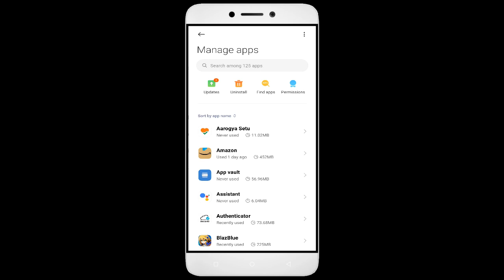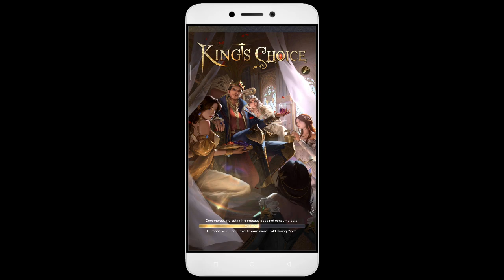How To Fix Unfortunately, Kings Choice App has stopped | Keeps Crashing Problem in Android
How To Fix Unfortunately, Kings Choice App has stopped | Keeps Crashing Problem in Android | Not Open

In this video, I'm going to show you how to fix Kings Choice apps not working. If you're having trouble with your Kings Choice app, then this video is for you!

Kings Choice is a sport that's growing in Kings Choice all over the world, and with that comes the need for Kings Choice apps. Whether you're in a Kings Choice or just interested in the sport, this video will show you how to fix your Kings Choice apps so you can play!

Fix Kings Choice not open problem,
How to fix Kings Choice all problems solve,
How to fix Kings Choice not working problem in android phone,
How to fix Kings Choice app not open problem in android phone,
Fix Kings Choice not working in android,
Kings Choice all problems solve,
Kings Choice not responding,
How to fix Kings Choice keeps stopping error in android mobile,
How to Fix Kings Choice App Black Screen Error Problem Solve in Android & Ios
How to Fix Kings Choice App Loading Problem in Android
How to Fix Kings Choice App Loading Problem in IOS
How to Fix Something Went Wrong and the Service Failed to Start Error in Kings Choice App.
How To Fix Unfortunately Kings Choice App Has Stopped Error Problem in Android Phone.
How to Fix Solve Kings Choice App Not Working | Not Opening | Not Open | Loading Solve Problem in Android & Ios
Kings Choice not working today,
why Kings Choice is not working in my phone,
Kings Choice game not starting,
Kings Choice not starting,
Kings Choice failed to load server list,
How To Fix Kings Choice App not working | Not Open | Space Issue | Keeps Crashing Problem.